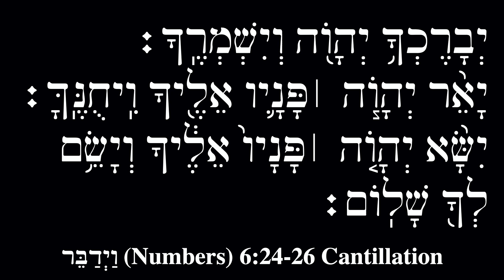Numbers 6:24-26 Aaronic / Priestly Blessing Hebrew Torah Cantillation / Chant / Trope / (Ashkenazic)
The Hebrew Aaronic or Priestly blessing or prayer of wayḏabbēr / Numbers 6:24-26, pronounced by the priest Aaron and his sons at the command of the God of Israel. The Hebrew Bible or Old Testament Hebrew text-sacred for Jews, Judaism, Christians, and Christianity, is cantillated, chanted, or sung with the Hebrew accents or trope markers, following the Ashkenazic style explained in Joshua R. Jacobson, Chanting the Hebrew Bible: The Art of Cantillation, 2nd ed., (Philadelphia: The Jewish Publication Society, 2017).

The Hebrew text of Numbers 6:24-26 reads:

 יְבָרֶכְךָ יְהוָֹה וְיִשְׁמְרֶךָ׃
 יָאֵר יְהוָֹה פָּנָיו אֵלֶיךָ וִיחֻנֶּךָּ׃
 יִשָּׂא יְהוָֹה פָּנָיו אֵלֶיךָ וְיָשֵׂם לְךָ שָׁלוֹם׃

 yᵉḇāreḵḵā Yehowah wᵉyišmreḵā: s
 yāʾēr Yehowah pānāyw ʾēleḵā wiḥunneḵā: s
 yiśśāʾ Yehowah pānāyw ʾēleḵā wᵉyāśēm lᵉḵā šālôm: s

The LORD bless thee, and keep thee:
The LORD make his face shine upon thee, and be gracious unto thee:
The LORD lift up his countenance upon thee, and give thee peace.

Learn about the God of Israel and His Messiah by reading:

"Truth From the Torah, Nevi’im, and Kethuvim (the Law, Prophets, and Writings) for Jews who Reverence the God of Abraham, Isaac, and Israel" at the FaithSaves website

Learn more about the inspiration and preservation of the Bible, including the Hebrew vowel and accent marks, by reading:

"The Battle Over the Inspiration of the Hebrew Vowel Points"

and:

"Evidences for the Inspiration of the Hebrew Vowel Points"

at the Faithsaves website.

The pronunciation of the Hebrew consonants follows the ancient practice of pronouncing waw/vav as a "w" sound rather than following the modern Israeli pronunciation of "v" (compare the heading to the LXX between Psalm 118:40-41, ουαυ, "waw," not "vav").

The Tetragrammaton is also fully vocalized as in the Hebrew Textus Receptus, the Ben Chayyim 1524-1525 Rabbinic Bible, instead of utilizing the partially vocalized Tetragrammaton present in the Leningrad Codex and the Biblia Hebraica Stuttgartensia Hebrew Bible published by the United Bible Society.